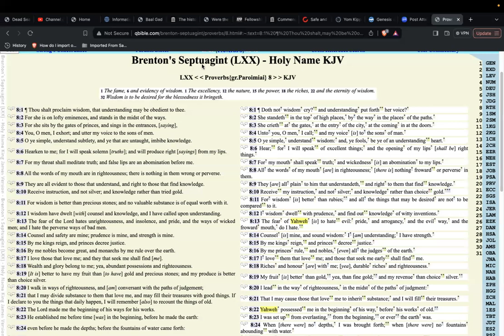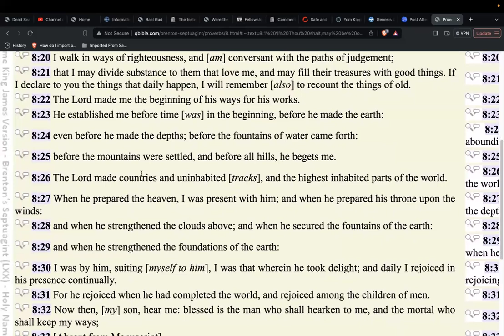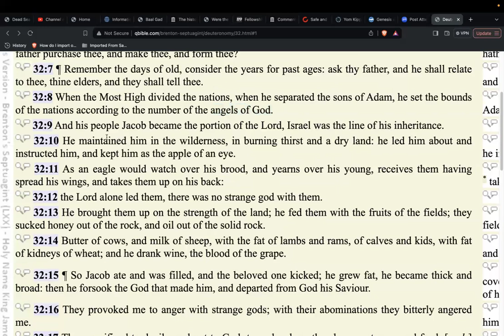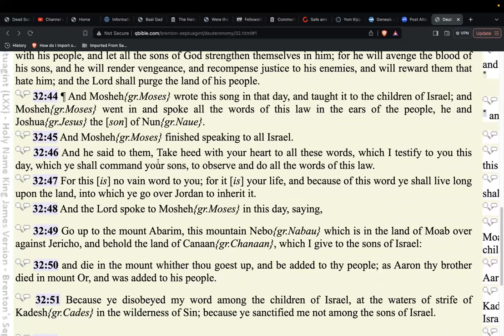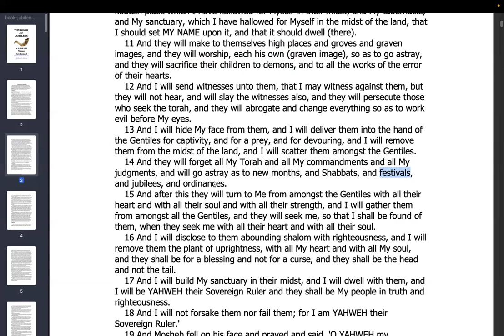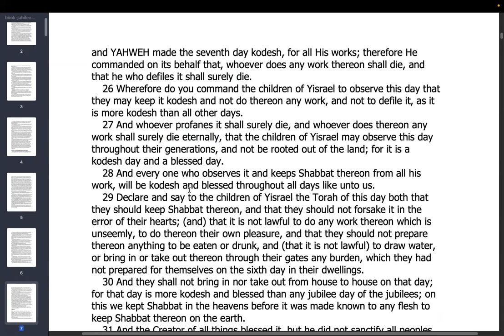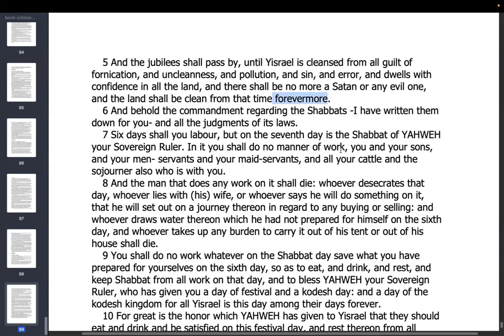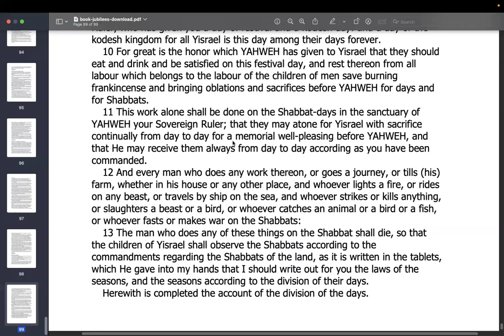(SS) On Proverbs 8 & Deuteronomy 32 from the Septuagint, and Yobelim 2 & 50 (14Sep24) 4th d 7th m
Shalom all. Yahuah be with you all. In our fellowship today, we went over a couple of chapters in the Septuagint and show how they point out Yahushua before He came in the flesh.

I'll add links as I find them.